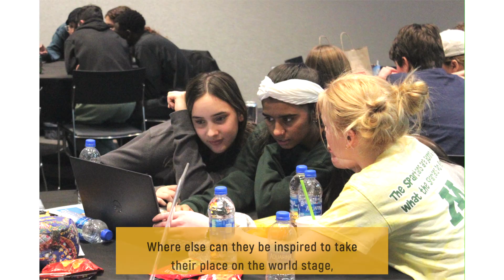Academic WorldQuest Promo Video Schools